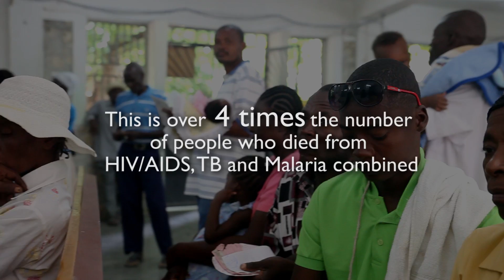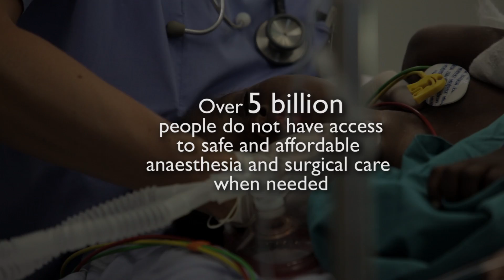Global Health, anaesthesia, and the WFSA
This video discusses the crisis in access to safe anaesthesia that has left 5 billion people around the world without access to safe and affordable anaesthesia and surgical care when needed, and what the World Federation of Societies of Anesthesiologists (WFSA) is doing to close the gap and improve patient safety globally.